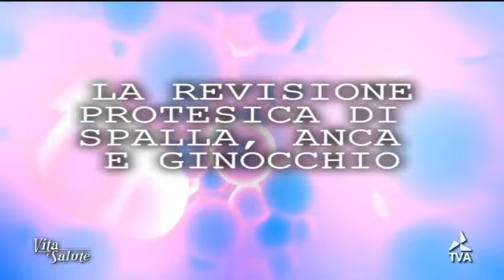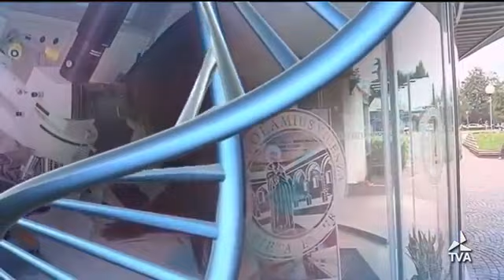La revisione protesica di spalla, anca e ginocchio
In questo video il Dott. Alberto Momoli, Direttore dell'Unità Operativa di Ortopedia e Traumatologia dell'Ospedale S. Bortolo di Vicenza, ci parlerà degli interventi di revisione su protesi di spalla, anca e ginocchio.